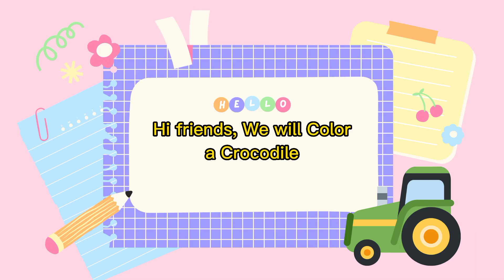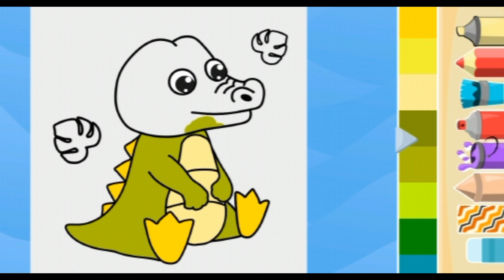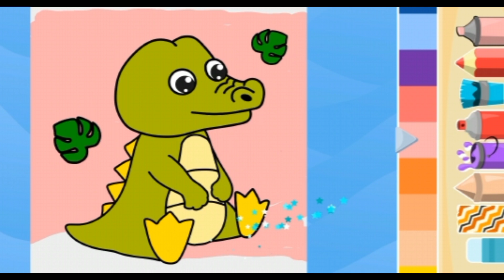Fun and Easy Tutorial: Coloring, Painting, and Drawing a Crocodile for Beginners, Kids, and Toddlers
Join us in this fun and easy tutorial as we show you how to color, paint, and draw a crocodile. This tutorial is perfect for beginners, kids, and even toddlers who want to learn new art skills while having fun.

You'll learn how to use different coloring and painting techniques to create a beautiful and vibrant crocodile. We'll guide you through the process of drawing the crocodile step-by-step, and we'll show you how to add details to make your crocodile come to life.

So, grab your art supplies and let's get started!

HeyHeyFunArt

Crocodile art tutorial

Coloring tutorial